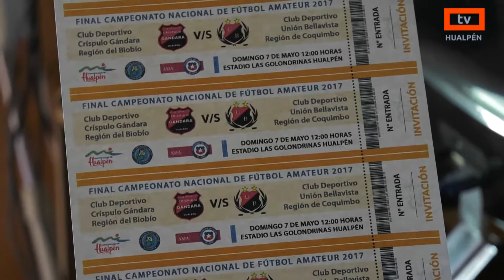NOTA FINAL FÚTBOL AMATEUR MAYO 2017 MUNICIPALIDAD DE HUALPÉN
FINAL FÚTBOL AMATEUR HUALPÉN